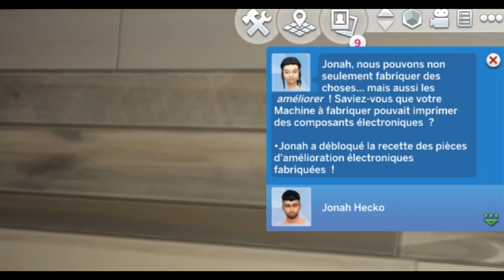Fait maison ! - Let's Play Découverte - Les sims 4 ECOLOGIE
Le Mot: OPISTHOPROCTIDAE